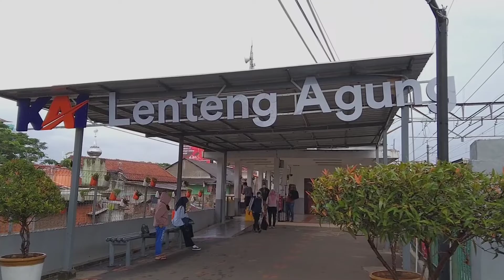BERBURU KERETA REL LISTRIK YANG GAK PERNAH HABIS MELINTAS !!! Stasiun Lenteng Agung Jakarta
Assalamualaikum Warahmatullohiwabarokatuh

Di video kali ini saya mengupload video krl yang lewat di stasiun Lenteng Agung yang gak habis habis,setiap menit selalu ada wkwkwk.

Sudah lama saya tidak hunting krl,terakhir saya hunting krl yaitu tahun 2019 pas mau naik Ka Pangandaran.

Stasiun Lenteng Agung ini yang terletak di jalan raya lenteng agung,srengseh sawah,jagakarsa,jakarta selatan.Stasiun ini terletak pada ketinggian +57 meter. kalau di lihat stasiun ini mirip seperti stasiun lebak jero di jawa barat ,karena lintasan rel di stasiun ini melengkung seperti membentuk kurva S.

Saya lihat di stasiun, ternyata kalau mau naik krl ini harus memakai aplikasi peduli lindungi lalu di scan code qr.

Wassalamualaikum warahmatullohiwabarokatuh.